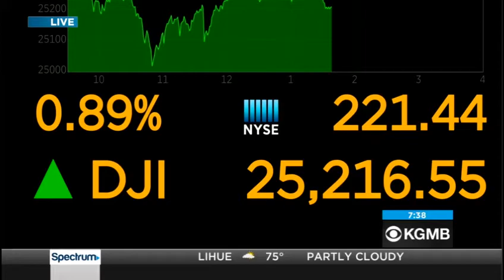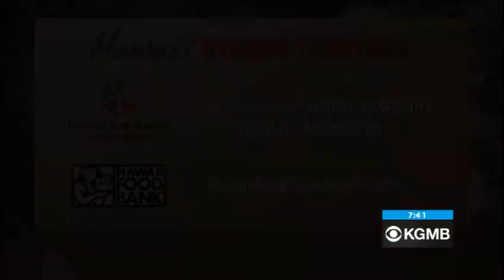Hawai‘i Stands Together - Mike Broderick, President and CEO, YMCA Honolulu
This special Hawaii News Now broadcast featured segments with local nonprofits, elected officials, every day givers, and business leaders about how they are working together to help Hawai‘i's communities since COVID-19 came to the islands. May 27, 2020